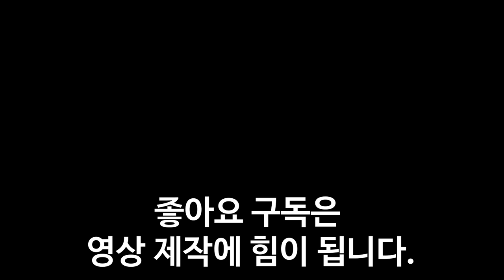(평점9.52) 안보면 “평생“ 후회하는 전 세계인들이 인생 영화로 손꼽는 명작 [결말포함]